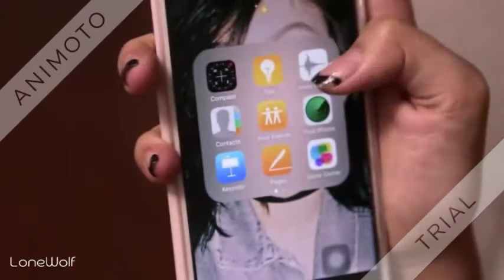NALAMANG TATLO ANG CLCULATOR NI ANDREA BRILLANTES NAGMURA!!!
EDU MANZANO NAGMURA DAHIL TATLO ANG CALCULATOR NI ANDREA BRILLANTES